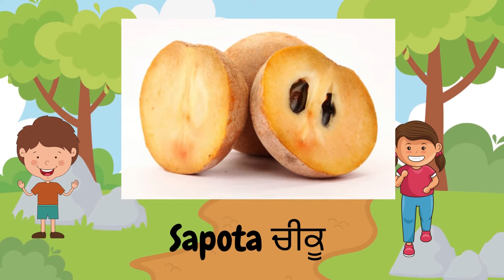Fruit Names in Punjabi ਪੰਜਾਬੀ ਵਿਚ ਫਲਾਂ ਦੇ ਨਾਮ Punjabi me Falon Ke Naam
Vegetable names in Punjabi Language: Punjabi me sabziyon ke naam
Please click on the following link to watch Vegetables names in Punjabi Language

Fruits names in Punjabi
Punjabi vich falan de naam
All levels
Great video for learn Fruits names/ fala de naam in Punjabi
Learn 25 Fruits names from English to Punjabi
Fruits names English Punjabi
Punjabi me falon (falo) ke naam / na